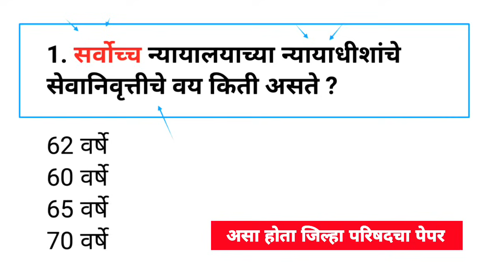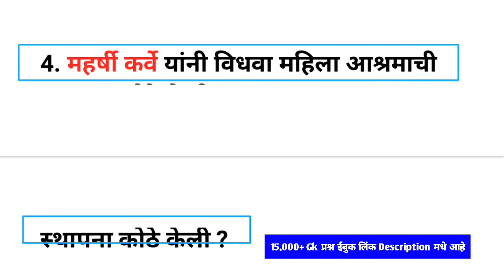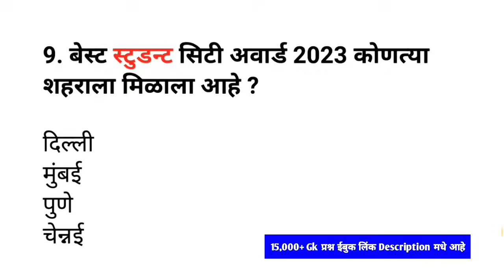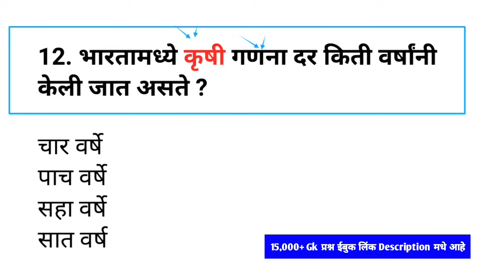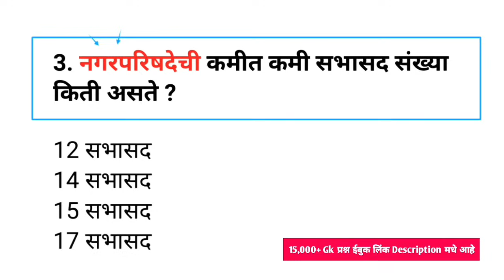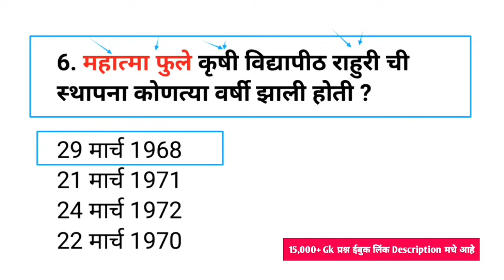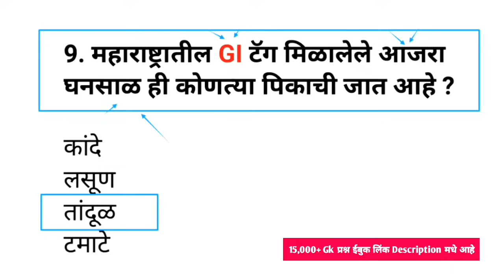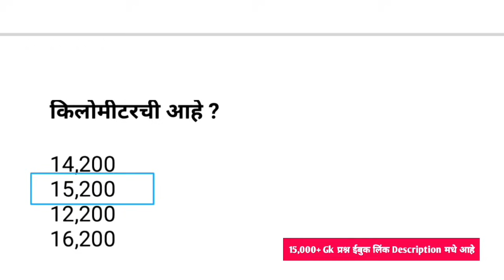Today Jilha Parishad Bharti Paper |आज झालेला जिल्हा परिषद भरती पेपर | Today Zp Bharti Paper